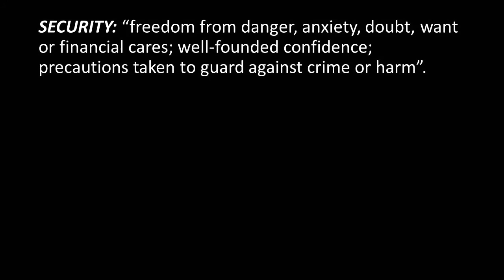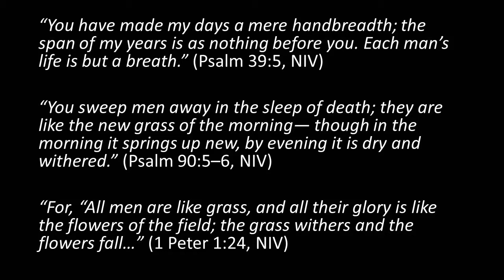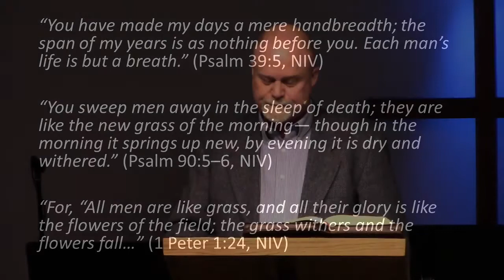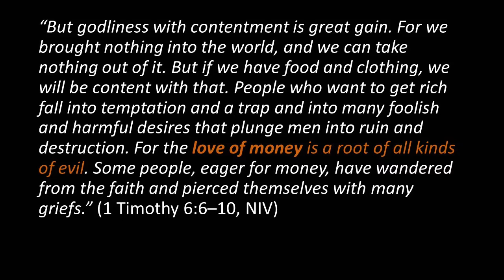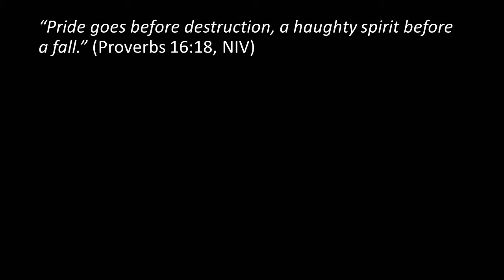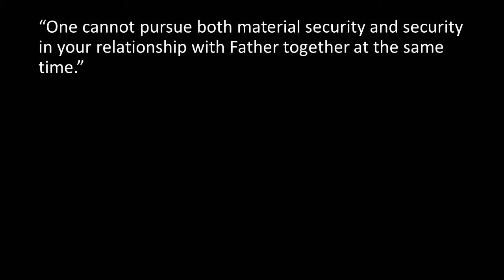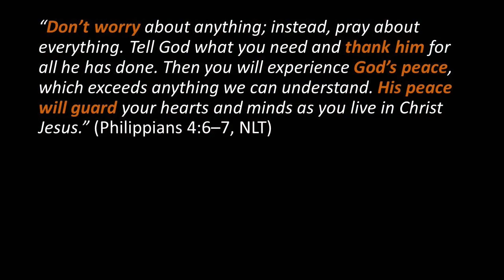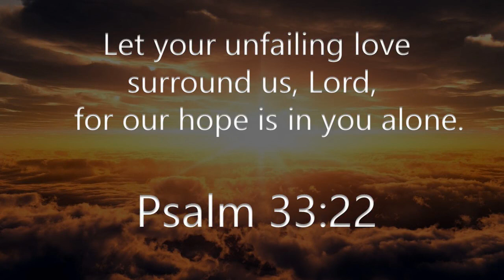February 23, 2020 - What is Security?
From the Book of James, Pastor Tom  Peachey Jr. warns of two leading survival techniques we use to gain security: time and money